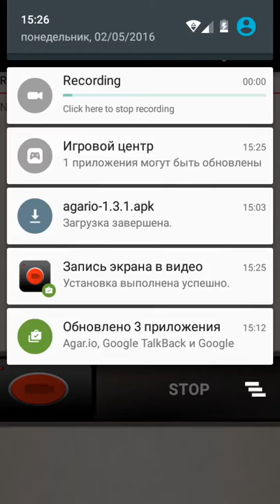5 июля 2016 г.